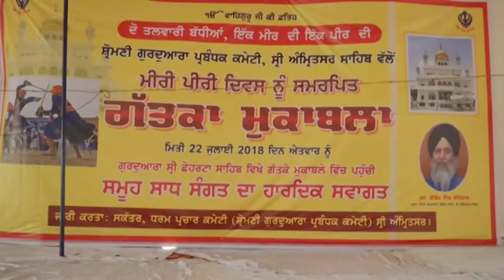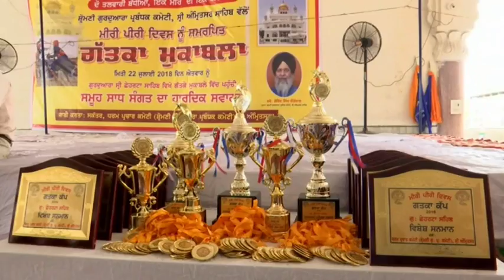Sikh committee organises traditional martial arts competition in northern India